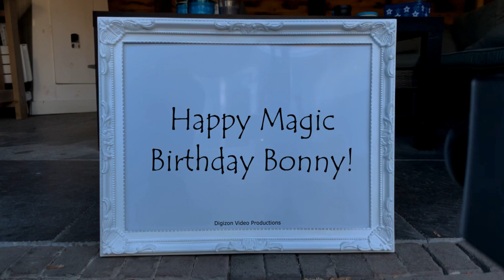Magic Birthday Bonny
Happy magic birthday hands video for Bonny.
Happy birthday to the only person whose birthday I remember without the help of a Facebook notification.

HAPPY BIRTHDAY BONNY!!!
Have fun with this personal Bonny video!

• The origin of Bonny is Spanish
• The meaning of Bonny is Foreign woman
• Bonny is usually a female name